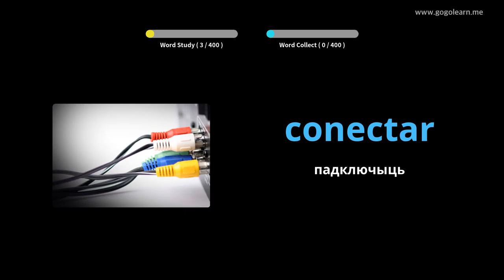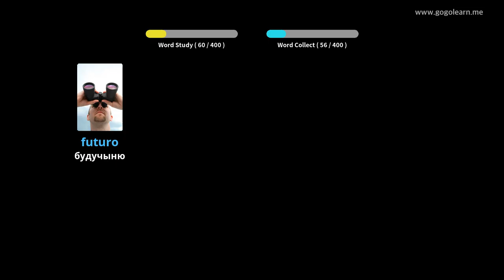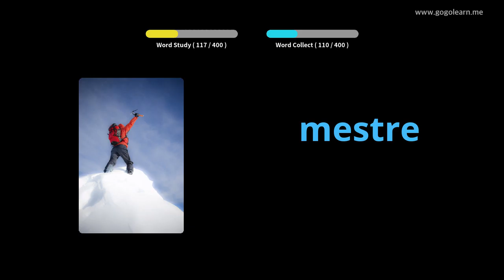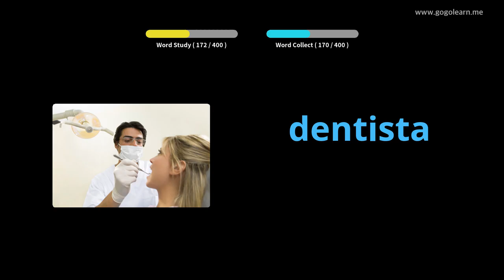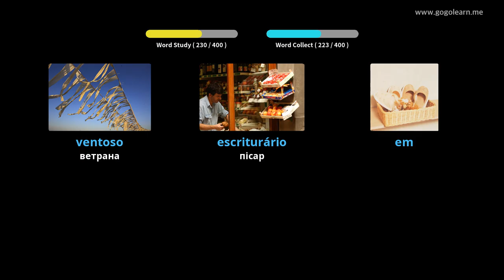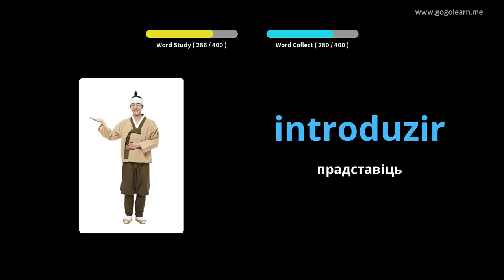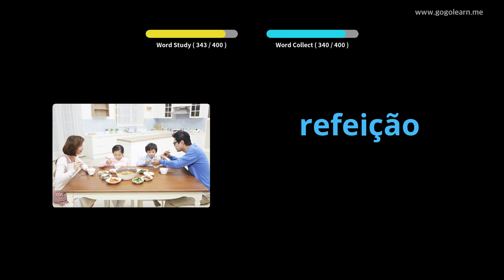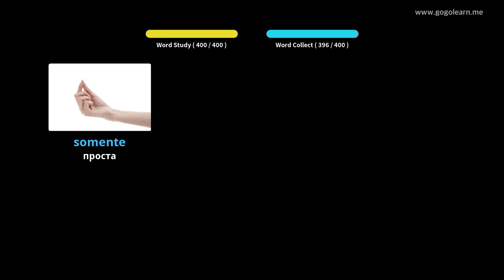Слоўнік партугальскай лексікі 1 | Golearn